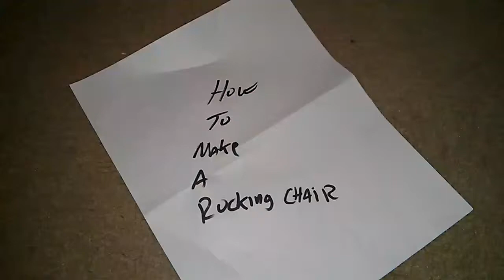How to make a rocking chair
How to. Not really.